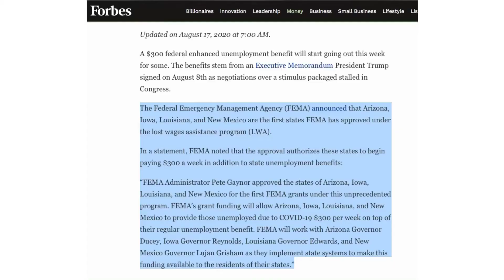NWO Going Live On 3...2...